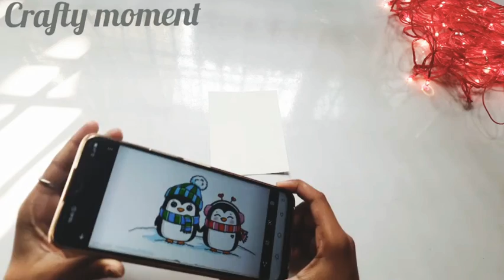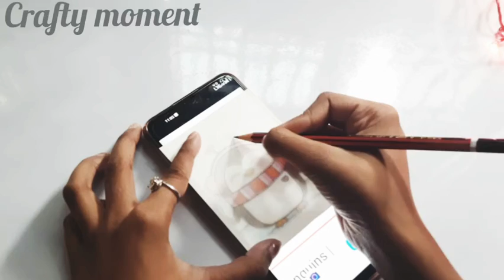how to draw anything very easy || trick to draw anything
cute bookmark👇👇
diy icecream bookmark 👇👇
watermelon bookmark 👇👇
bunny bookmark 👇👇
simple heart bookmark 👇👇
scale bookmark 👇👇
christmas tree bookmark 👇👇
gift box bookmark 👇👇
cupcake bookmark 👇👇
heart bookmark 👇👇
donut stickers 👇👇
magnetic notebook 👇👇
Unicorn notebook 👇👇
coloured page notebook 👇👇
simple notebook👇👇
glitter sheet notebook 👇👇
miniature glitter sheet notebook👇👇
GIFT BOX CRAFT IDEAS..